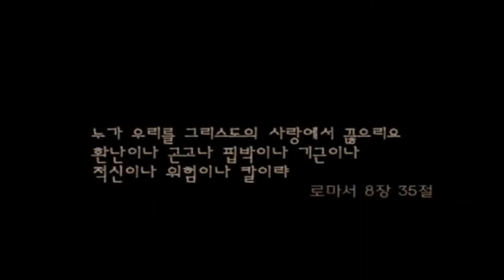Cenas de um culto da igreja perseguida na China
Fonte do vídeo original: Site Sermon Index

Sobre o nosso canal:

Esse canal foi criado com o intuito de reunir num mesmo lugar conteúdos que ajudaram a aumentar nossa paixão por Jesus. Nossa expectativa é que cada um desses vídeos seja uma lenha pra sua vida espiritual.

Todas as fontes originais são mencionadas na descrição de cada vídeo, na tentativa de honrar seus verdadeiros autores.

É importante dizer que esse canal não gera nenhum tipo de receita, nenhum dos nossos vídeos são monetizados, até porque não produzimos nenhum desses conteúdos, apenas os legendamos (grande parte deles) e os republicamos.

Obs.: Anúncios podem aparecer nesses vídeos mesmo que tenhamos optado pela não monetização deles. Nesse caso, a receita do anúncio vai diretamente para o detentor dos direitos autorais do conteúdo original. O YouTube também pode incluir, por determinação própria, anúncios nos vídeos mesmo que o canal não participe do seu programa de monetização.

Agora assista os vídeos, seja inspirado, e depois se desligue da internet pra ter comunhão com Deus no lugar secreto porque lá sim é onde você vai ser incendiado!

O fogo deverá arder continuamente no altar, nunca poderá ser apagado. Levítico 6.13 🔥